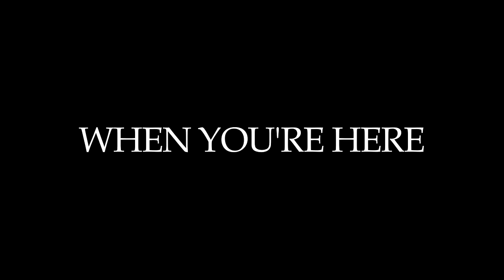JOHN FULLBRIGHT - When You're Here (Live in Malibu, CA)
John Fullbright -- "When You're Here" live in Malibu, CA with Jam in the Van.

*** Credits ***
Artists: John Fullbright
Director of Photography: Dave Yeaman
Camera: Jonathan Chetrit
Recording Engineers: Jacob LaCally
Post Production by: Dave Yeaman
Created & Produced by Jam in the Van, LLC